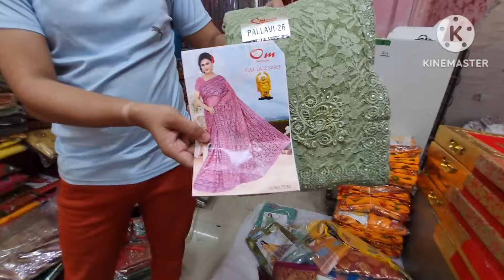लखनऊ में साड़ी के फेमस होलसेल विक्रेता| Wholesale saree shop in Lucknow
hello my youtube family, in this video i am explore one of the oldest and famous shop in Lucknow. here you can shop for wedding or festive Collection. Party wear gowns, saree, Suit and Pant shirt.

DKG FASHIONS
Wholesaler
-Saree, Shirt Pant, Gift Pack, Bedsheet, Ladies Suit, Shawl, Loi, Kambal.

Address: Pyarelal Market, Ganeshganj
lucknow

सस्ती साड़ी
Surat market
Market guru
Banarasi saree
Saree wholesale market
Designer saree
H\u0026M plus
H\u0026m
China silk
कोरोना वायरस
Banarasi saree textile industry
India News
Breaking News
Market guru
Banarasi saree
Saree wholesale market
Designer saree
H\u0026M plus
H\u0026m
डिजिटल साड़ी